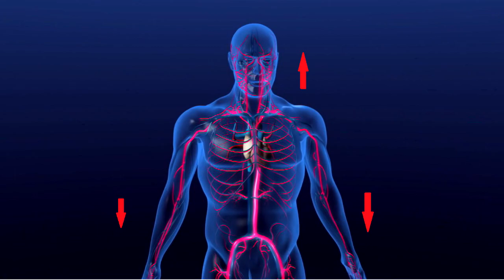Направление движения потоков КРОВИ! Господи ПОМИЛУЙ!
При вдохе течёт СИНЯЯ КРОВЬ по сосудам НИЗКОГО ДАВЛЕНИЯ по направлению к ЛЁГКИМ. Это обусловлено разряжением в лёгких под действием ОПУСКАНИЯ ДИАФРАГМЫ!
При выдохе  в лёгких под давлением диафрагмы давление ВЫШЕ атмосферного примерно на 20 мм водяного столба!
Потоки красной крови выдавливаются от  лёгких при ВЫДОХЕ диафрагмой в сосуды ВЫСОКОГО ДАВЛЕНИЯ!
8 ударов СЕРДЦА и на ВДОХЕ, и на ВЫДОХЕ! А молитва помогает следить за РИТМОМ полного дыхания ЙОГОВ!